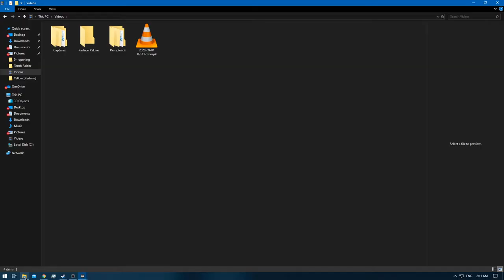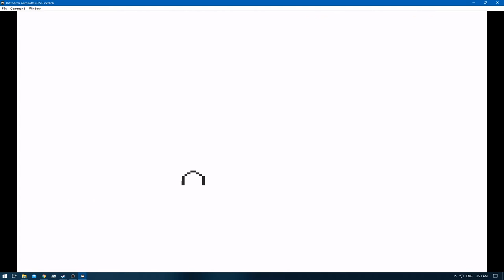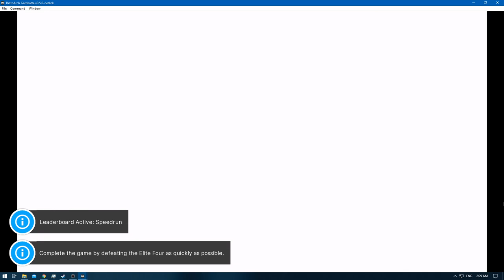[1/1] Pokemon Yellow [Redone + RA] Episode 48.4 - The End of the Line! [NC]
Pokedex Total: 151 [Gen 1 only]
Pokemons Caught: 0
Pokemons Evolved: 0
Trainers Defeated: 5
Times Wiped Out: 0
Difficulty: Default
Bonus Feature: Retro Achievements [RA]
[Time Stamps]

0:00 [YouTube Time Stamp Feature]
0:17 [Game Begins]
0:35 [Pokemon E4 Battle Starts] [Lorelei] [Ice/Water/Psychic]
2:41 [Pokemon E4 Battle Ends] [Victory]
3:04 [Pokemon E4 Battle Starts] [Bruno] [Rock/Fighting/Ground]
5:14 [Pokemon E4 Battle Ends] [Victory]
5:34 [Pokemon E4 Battle Starts] [Agtha] [Ghost/Flying/Poison]
8:00 [Pokemon E4 Battle Ends] [Victory]
8:57 [Pokemon E4 Battle Starts] [Lance] [Water/Flying/Dragon/Rock]
12:53 [Retro Achievement Unlocked: Going All the Way] [Nidoking]
13:05 [Pokemon E4 Battle Ends] [Victory]
13:36 [Pokemon E4 Rival Battle Starts] [Gary] [Ground/Psychic/Grass/Fire/Water/Ice/Electric]
17:18 [Pokemon E4 Rival Battle Ends] [Victory]

Nidoking - Pikachu - Dragonair - Psyduck - None - None

Yellow: [1/3]
Red: [2/3]